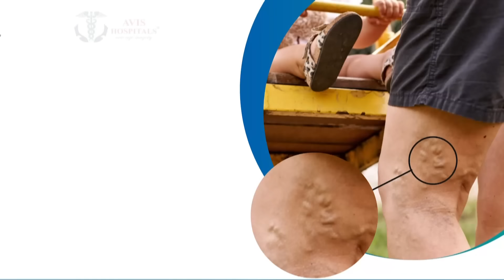Today Headlines - 21 Mar 2024 | 09 மணி தலைப்புச் செய்திகள் | 09 AM Headlines | News Tamil 24x7